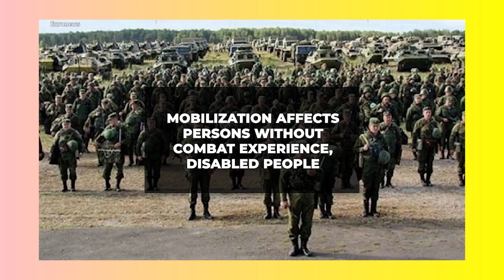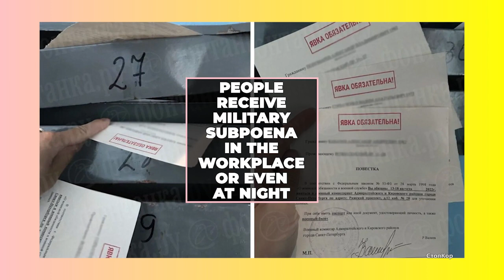How Kremlin Uses War Against Ukraine for Ethnic Cleansing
By sending disproportionately high numbers of representatives of ethnic minorities to the war in Ukraine, Russia is clearly making use of the country's most vulnerable and discriminated against peoples. Following decades of suppression in terms of these minorities' cultural identity, the Kremlin proceeds with physical extermination.

Learn how the Kremlin uses the full-scale war against Ukraine as an excuse for ethnic cleansing, including:

▪️republics and peoples most affected by mobilization
▪️aggressive way and selectiveness of conscription
▪️reasons the Kremlin targets ethnic minorities